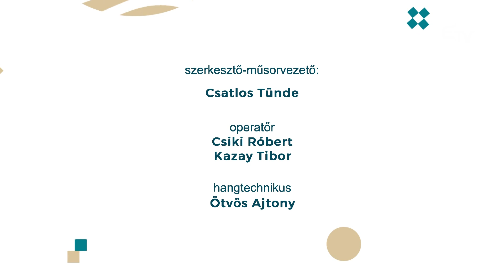Könyvmolyok – Nőszemközt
📚 Olvasni öröm. Sokan gondoljuk így, akik szeretünk egy izgalmas könyvben elmerülni, elveszni annak világában. Az olvasás gyógyít, tanít, formál, s bár magányos tevékenységnek tűnik, a könyvmolyokat ez a közös szeretet mégis összehozza. Csatlos Tünde például imád könyvélményekről beszélgetni az ismerőseivel.

A Nőszemköztben olvasni szerető vendégeket fogadunk:
📗 Gálovits Rózsát, a Székelyudvarhelyi Városi Könyvtár munkatársát,
📘 Dr. Bodó Julianna, kulturális antropológust, egyetemi professzort,
📙 Csipán Betti, az Anya Olvas és könyvet kölcsönöz facebook csoport alapítója.